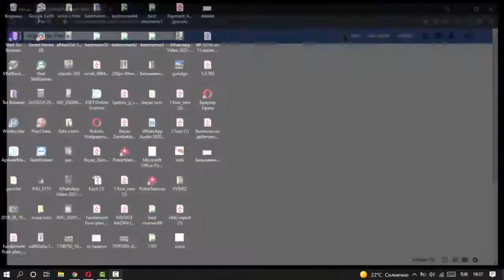Angry Birds Friends Weekly Tournement All levels best scores 3 stars Walkthrough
Angry Birds Friends Weekly Tournement  All levels 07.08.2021